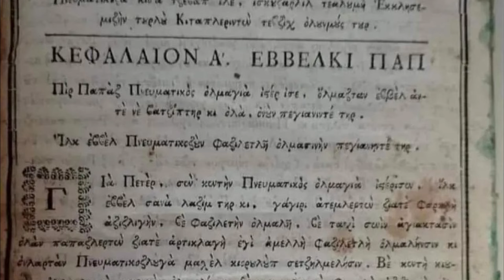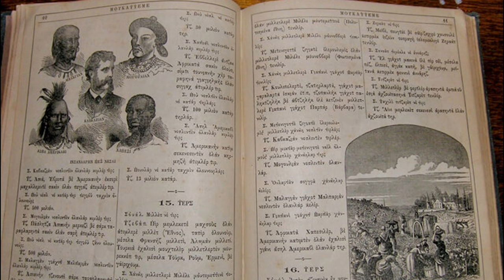CHRISTIAN Turks : Turkish Orthodox turkey karamanians christian turks # hristiyan Türkler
THE CHRISTIAN TURKS : Turkish Orthodox church

The Karamanlides: The Story of a Lost Turkish Orthodox Community
Hidden Christians of Anatolia: History and Culture of the Karamanlides
Forgotten Heritage: The Karamanli Orthodox Turks

Karamanlides, Turkish Orthodox, Christian, Anatolia, Turkey, history, culture, identity, belief, tradition, struggle